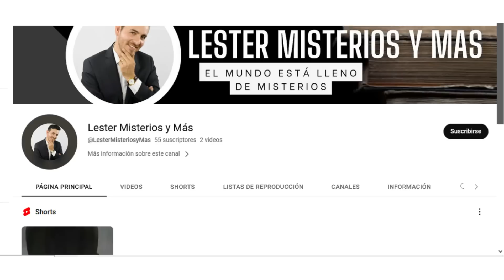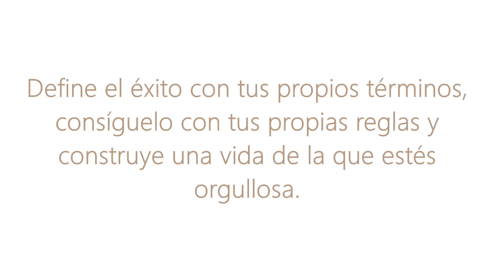💡DIYS EN 5 MINUTOS PARA DECORAR TU HOGAR 💡PORTAVELAS Y FAROLES FÁCILES Y ELEGANTES/ IDEAS DECORACIÓN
Hoy me acompañaran a realizar DIYS fáciles y económicos. Espero lo disfruten. 🏘️ 🪴

➡️LISTA DE REPRODUCCIÓN DIYS

LISTA DE COLORES

Spun Gold-  Marca Deco Art
Black - Marca Deco Art
PIel oscura Chalk - Marca el Sultan
Ivory Chalk - Marca Hello Hobby
Warm Buff- Marca Apple Barrel
Classic Caramel- Marca Apple Barrel
Pintura en Aersol Creme Chifon- Marca Rust Oleum